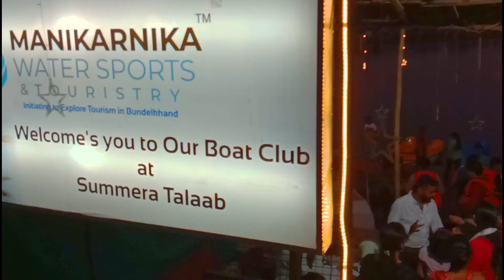MASTI TIME VLOG❤ 🤗😘Sonu vlogs lalitpur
Masti Time Vlog ✨🤗😎🤩
Sonu vlogs lalitpur

Mere Jigaroo Bhaiyo Bahano love You

All Dosto

PASAND AAYA TO

OR

CHENNAL KO

KAR HI DENA

Most important==

YOU ALL FRIENDS
vlogging

•Your Queries••
Sonu Vlogs Lalitpur